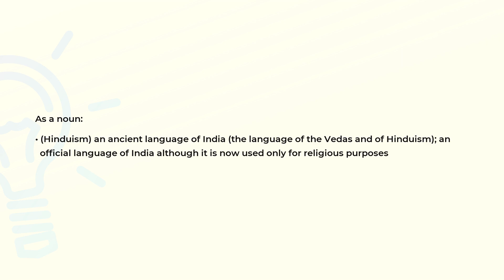What is the meaning of the word SANSKRIT?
Definition and spelling of the word SANSKRIT.

(00:00) Intro
(00:07) As a noun
(00:24) Spelling

As a noun (00:07):
• (Hinduism) an ancient language of India (the language of the Vedas and of Hinduism); an
  official language of India although it is now used only for religious purposes